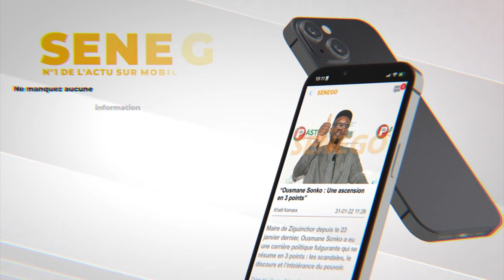La Randonnée pédestre s'internationalise à Dakar